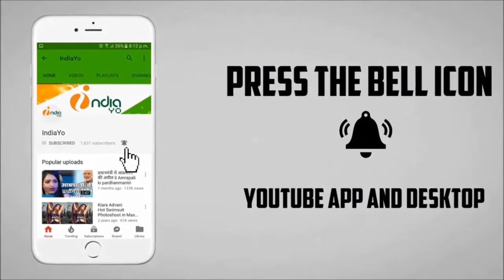सलमान खान की टाइगर जिन्दा है इस बार पाकिस्तान में धमाका - Tiger Zinda Hai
सलमान खान की टाइगर जिन्दा है इस बार पाकिस्तान में धमाका